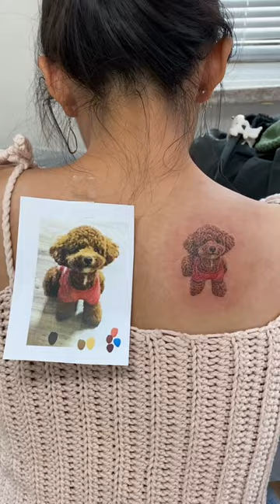so small.. 5cm poodle tattoo